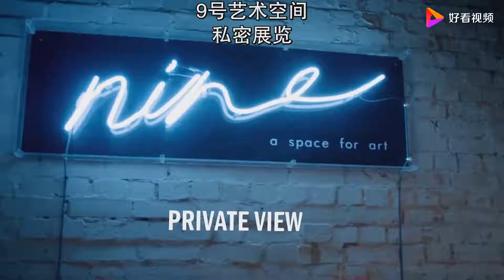9 3分英剧，参加展览的人变成了展品，《9号秘事》的《私密展览》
9 3分英剧，参加展览的人变成了展品，《9号秘事》的《私密展览》